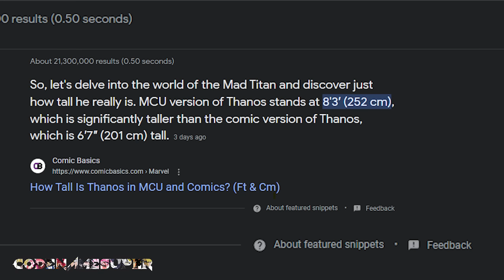How THANOS gave HULK the LIFE CHANGING FADE.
nah this man thanos put that boy thanos through HEEELLLL i feel bad for the hulk fans that had to see this thank you for 80k! (didn't say it in video)